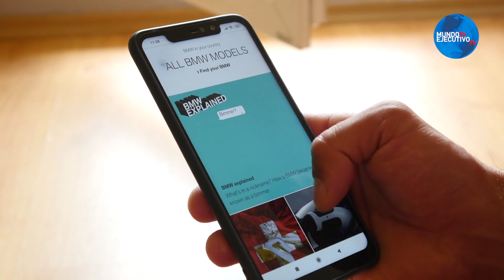BMW se preocupa por sus colaboradores en esta pandemia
Alexander Wehr, CEO en Latinoamérica de BMW, nos habla de las medidas que tomaron como empresa ante la contingencia sanitaria.

17 de abril de 2020